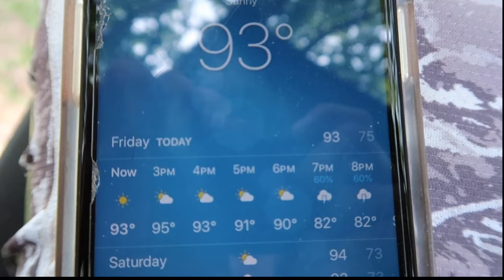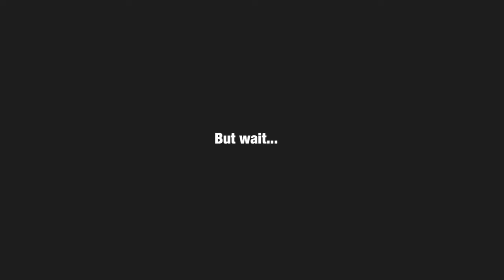BUILDING A PIT BIKE TRACK!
Broom broom